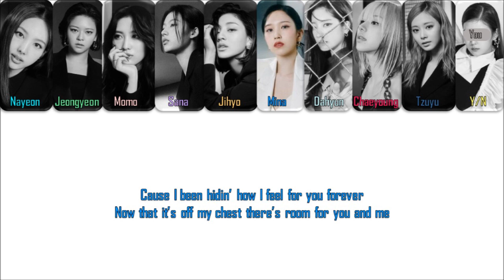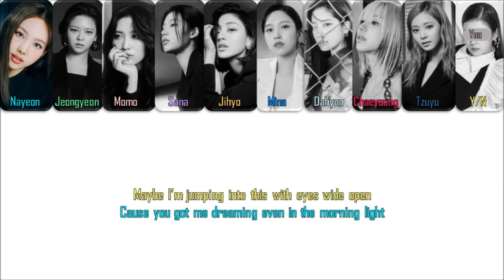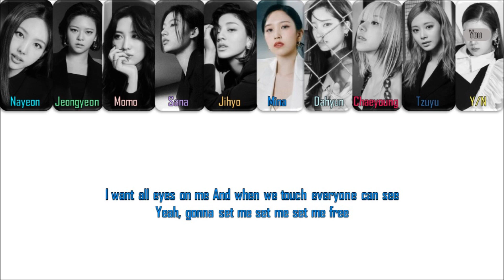Set Me Free ~ Twice (Color Coded Lyrics) You As A Member 10 Member Ver. [English Version]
* Artist: Twice
* Song: Set Me free
* Album: Ready To Be
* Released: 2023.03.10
* Bias: Momo

* Instrumental: (No Instrumental, I just changed the pitch of the member singing)